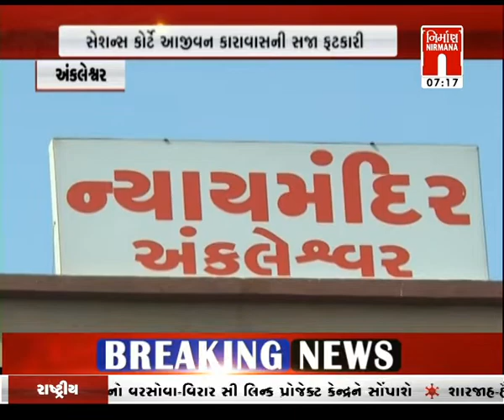Ankleshvar કોર્ટે સગીરાના અપહરણ બાદ દુષ્કર્મ મામલે આપી સજા । Nirmananews